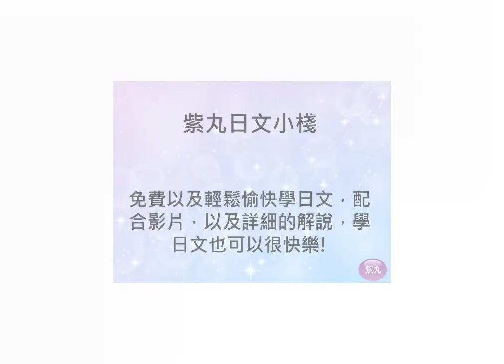紫丸日文句型-「～をします」(做某事)的日文句型(N5句型)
用影片詳細說明日文句型-「～をします」(做某事)的日文，此為N5句型。學日文也可以很快樂！